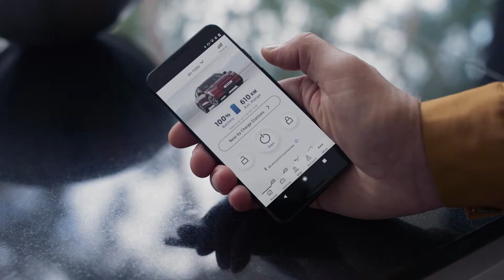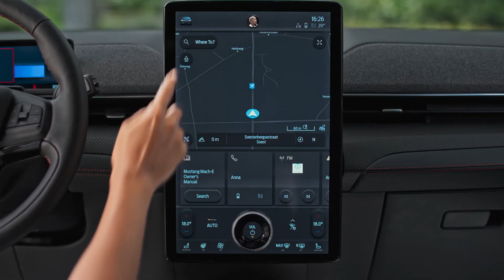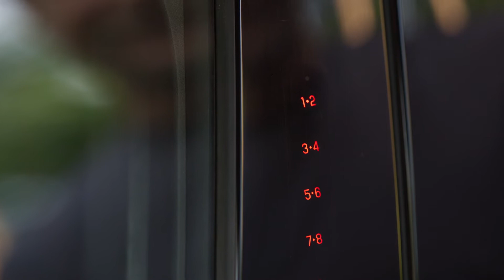Sådan bruger du nøglefri adgang | Mustang Mach-E | Ford Danmark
Sådan bruger du Mustang Mach-E's nøglefri adgangsmuligheder, herunder telefon som nøgle, E-lås og det unikke tastatur.

Telefon som nøgle:
Med din smartphone og FordPass App* har du alt, hvad du behøver for at få adgang til og køre din Mustang Mach-E uden behov for en fysisk fjernbetjeningsnøgle.
Når din Mustang Mach-E er registreret hos FordPass, skal du blot aktivere Telefon som nøgle†, og din smartphone fungerer præcis som din fjernbetjeningsnøgle med nøglefri adgang og fjernstartfunktioner.

E-Latch:
Uanset om du bruger Telefon som nøgle eller fjernbetjeningsnøglen, tændes en indgangsknap på døren automatisk, når du nærmer dig din Mustang Mach-E. Tryk på knappen, og en mekanisme skubber døren på klem. Når den er åben, bliver det integrerede dørhåndtag tilgængeligt.

Forreste lastrum:
Da batteriet er placeret i chassiset, har Mustang Mach-E 81 liter lastplads under motorhjelmen ud over de 402-liters lastplads bagtil^^. Det forreste lastrum er foret, oplyst og drænbart. Fantastisk til opbevaring af våde og mudrede ting, samt hyppigt anvendte genstande såsom opladningskabler.
Indefra køretøjet kan du åbne lastrummene foran og bagved hjælp af berøringsskærmen SYNC 4A† eller manuelt med håndtaget i fodbrønden foran til venstre***. Du kan også åbne lastrummet foran uden for køretøjet ved hjælp af Telefon som nøgle, din fjernbetjeningsnøgle eller et tastatur på førerdørstolpen.

Tastaturet:
 Tastaturet er perfekt, når du har brug for at få adgang til din Mustang Mach-E, og du ikke har din fjernbetjeningsnøgle eller smartphone. Tastaturet, der er integreret i førerdørstolpen, vises, når du nærmer dig, og bruges blot ved at trykke på panelet.
Det adgangskodebeskyttede tastatur kan bruges til låsning og oplåsning af køretøjets døre, såvel som lastrum foran og bagved.

For at låse din Mustang Mach-E op skal du indtaste den ottecifrede kode, der følger med køretøjet (som findes i instruktionsbogen), og derefter trykke på knappen 3•4 for at åbne dørene. Tryk på 5•6 for at åbne det bageste lastrum. Og for at låse køretøjet skal du trykke på betjeningsknapperne 7•8 og 9•0 samtidig.

Du kan ændre koden efter eget valg ved at indtaste den oprindelige kode, trykke på 1•2, indtaste en ny kode og derefter trykke på 1•2 igen for at bekræfte. Du kan også tilføje op til fem andre individuelle koder.

Hvis du ikke ønsker, at tastaturet skal være aktivt, kan du deaktivere det via SYNC 4A. Tastaturindstillinger findes i køretøjets skuffe under køretøjsindstillinger.

Tak, fordi du ser Fords officielle YouTube-kanal Danmark, din topdestination for alt med Ford. Abonnér for at se de nyeste annoncer og film om vores køretøjer, innovation og historier. Vores videoer er her for din underholdnings skyld, og du er velkommen til at dele alle vores videoer, men selve videoerne tilhører Ford Danmark. Du må under ingen omstændigheder downloade en video og uploade den igen uden skriftlig tilladelse fra Ford Danmark.

*FordPass Connect, FordPass App og den gratis tilsluttede service er påkrævet for fjernfunktioner (se FordPass vilkår for detaljer). Tilsluttet service og funktioner afhænger af tilgængeligheden af et kompatibelt Vodafone-netværk. Udviklingen af teknologi/mobilnet/køretøjskapacitet kan begrænse funktionaliteten Tilsluttet service udelukker Wi-Fi-hotspot. Præproduktionsskærme anvendt.

†Telefon som nøgle ikke tilgængelig på alle markeder

Last- og læssekapacitet begrænses af vægt og vægtfordeling.

†† Kør ikke, mens du er distraheret. Brug stemmestyrede systemer, når det er muligt. Brug ikke håndholdte enheder, mens du kører. Nogle funktioner kan være låst ude, mens bilen er i gear. Ikke alle funktioner er kompatible med alle telefoner.